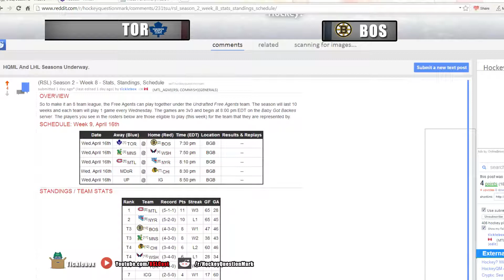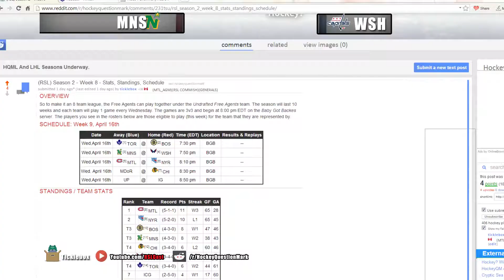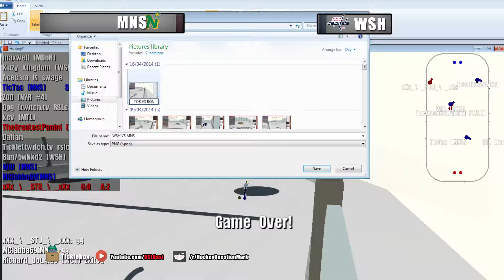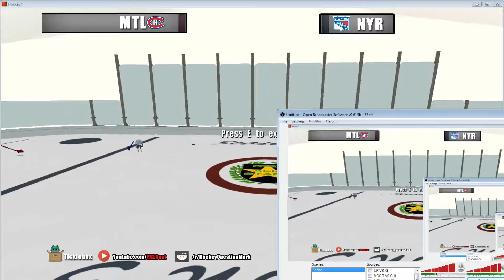RSL Week 8 - Part One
Some standings leapfrogging. 0pg and Tickle guide you through the wonderful world of the RSL. Big hoopla in the NYR vs MTL game. This half of the broadcast includes TOR vs BOS, MNS vs WSH, and of course NYR vs MTL.